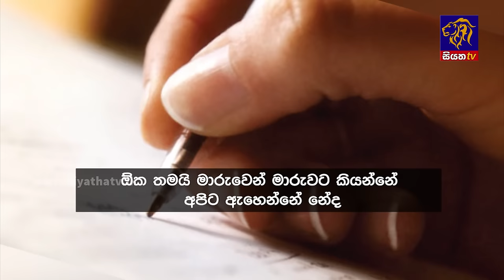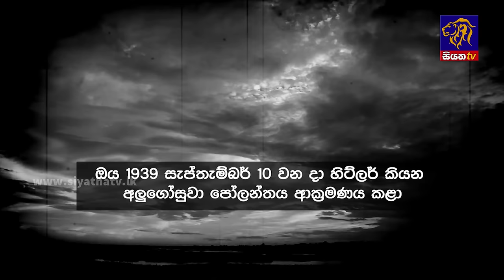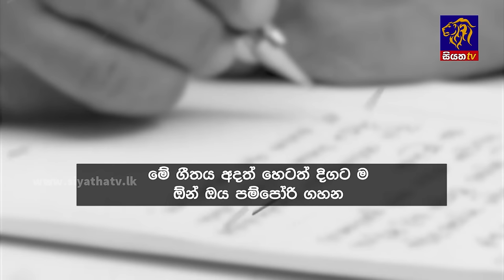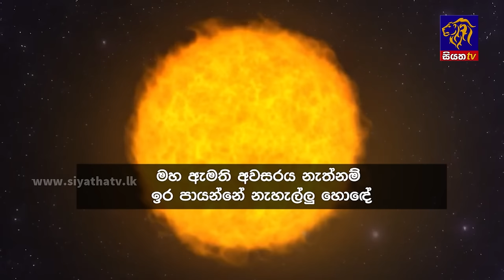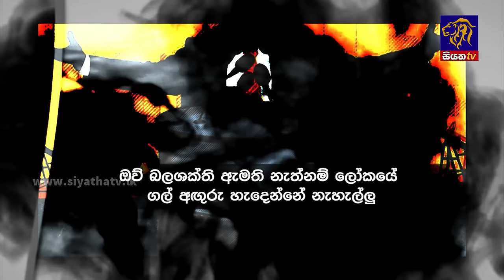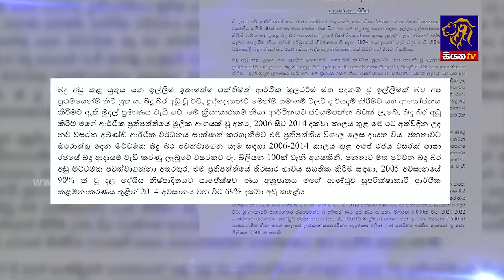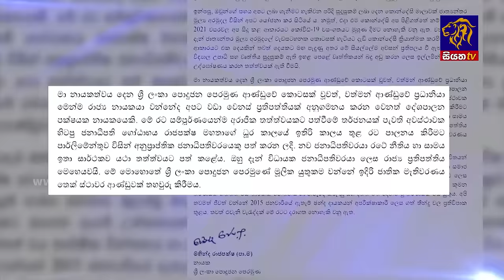Siyatha News | 06.00 AM | 21 - 12 - 2023Siyatha News